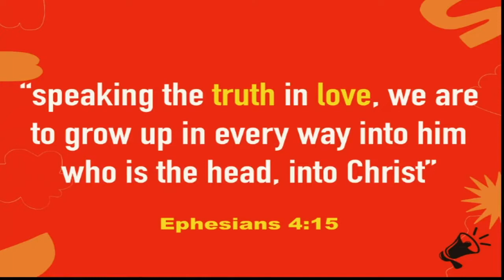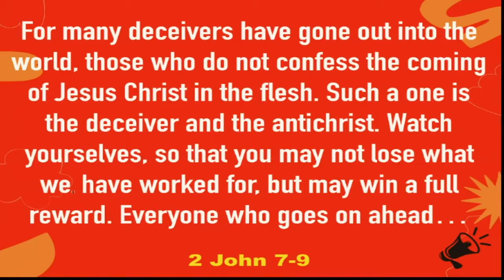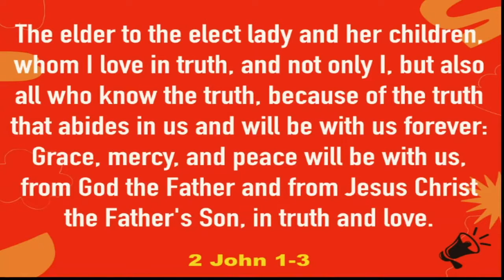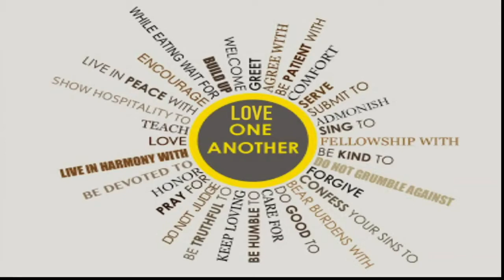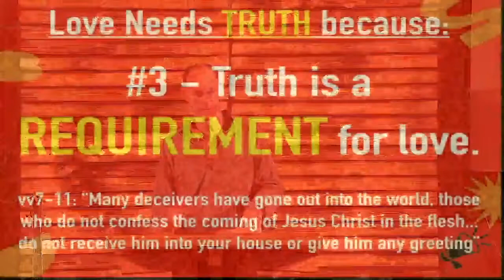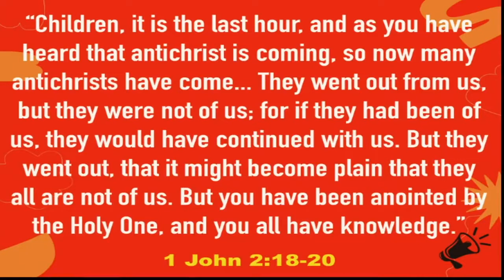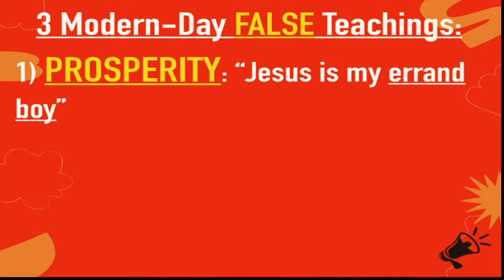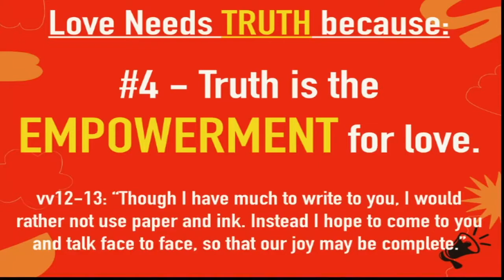03/14/21 | 2 John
“Little Book, Big Message: 2 JOHN"

BIG MESSAGE: Love needs Truth.
1) Truth is the foundation for love. (vv1-3)

2) Truth is the manifestation of love. (vv4-6)

3) Truth is a requirement for love. (vv7-11)

4) Truth is the empowerment for love. (vv12-13)